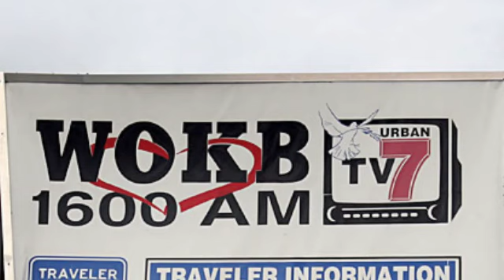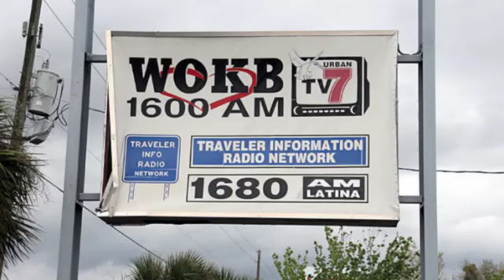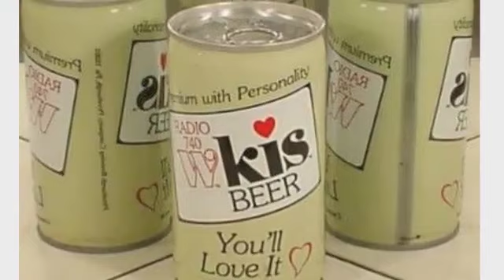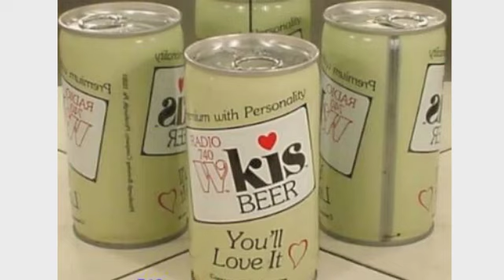WKIS WOKB WJXW WORL WMJK WFIV WMMA WBJW Orlando 1986